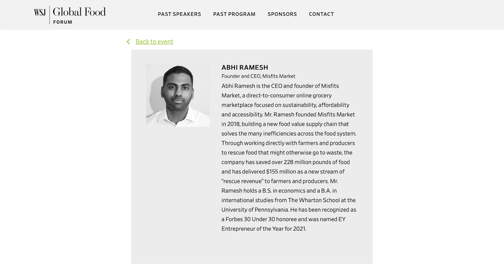Misfits Market (short)